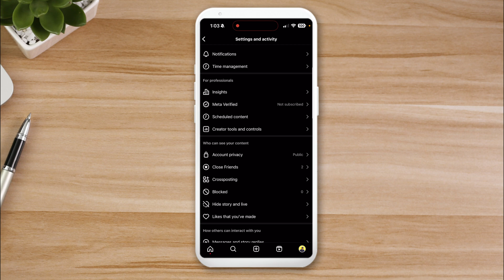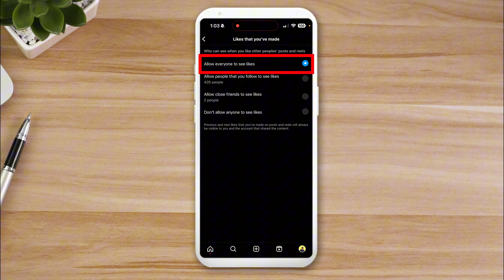How To Hide Likes You've Made on Instagram (UPDATED)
Want to hide likes you've made or simply hide your name from liking Instagram posts? Here's how you can do it step-by-step. You can only do this through phone.

If you want to hide any accounts' likes and shares on Instagram posts.

This tutorial solve the following topics:
- How do I hide what I liked on Instagram from my followers?
- Can other people see my likes on Instagram?
- How do you stop people from seeing what posts I've liked?
- Can you hide your likes from certain followers on Instagram?
- How to Hide Likes You've Made on Instagram?
- Allow Everyone to See My Likes on Instagram
- Allow People That I Follow to See My Likes on Instagram
- Allow Close Friends to See My Likes on Instagram
- Don't Allow Anyone to See My Likes on Instagram